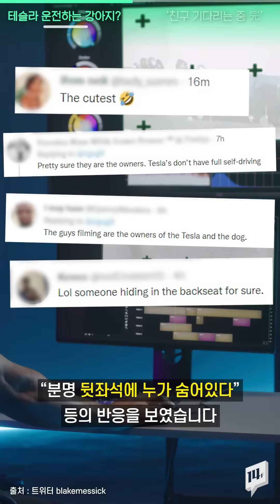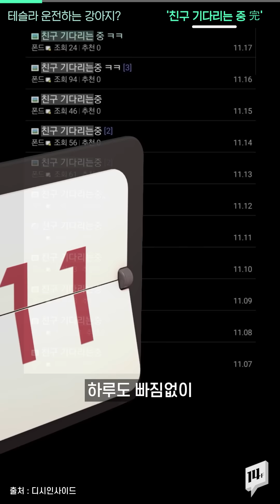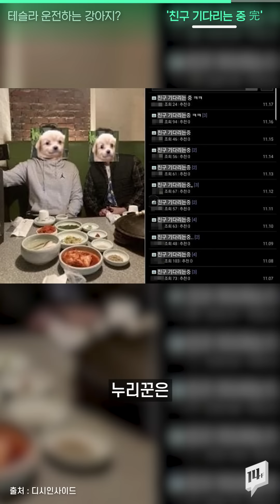“요즘 강아지는 운전도 해?” 테슬라 드라이브 즐기는 댕댕이 등장 /14F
강아지가 자율주행차 운전석에 혼자 앉아 주행하는 영상이 화제가 되고 있습니다. 해당 차량은 테슬라에 기본으로 탑재된 오토파일럿 기능을 사용한 것으로 추측되는데요. 해외 매체는 이와 같은 행위는 “동물 학대 및 심각한 도로교통법 위반 행위”라고 지적했어요.